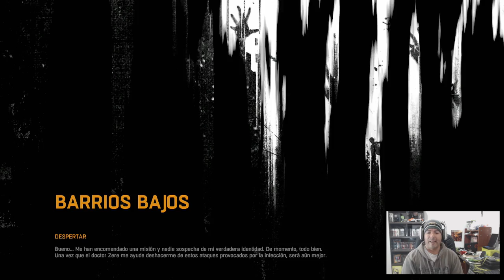DYING LIGHT - Sobreviviendo - Dia 1